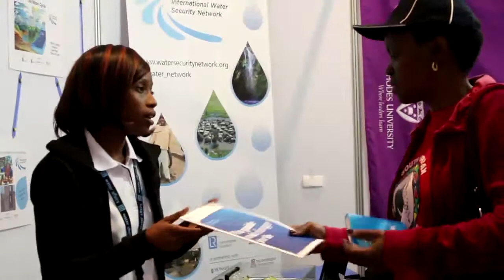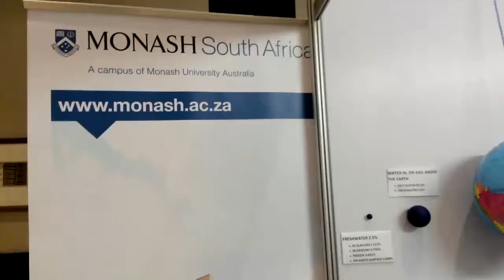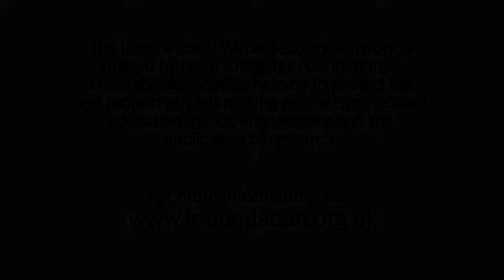National Youth Water Summit 2014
Monash South Africa, in support of the Department of Water and Sanitation, successfully co-organised the 2014 National Youth Summit in Johannesburg, South Africa in July 2014. The Summit brought together over 1,000 learners and educators from different parts of the country to celebrate the involvement of young people in water conservation and management. Monash’s participation was made possible through funding from the International Water Security Network The IWSN is funded by Lloyd’s Register Foundation, a charitable foundation helping to protect life and property by supporting engineering-related education, public engagement and the application of research.